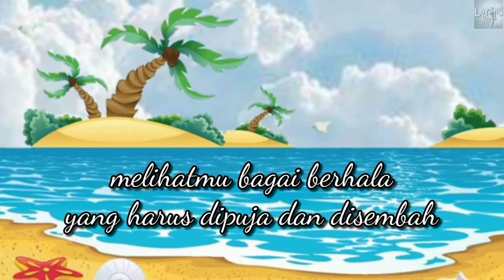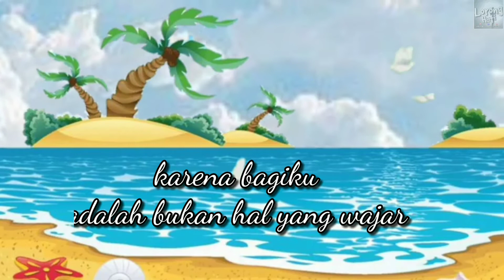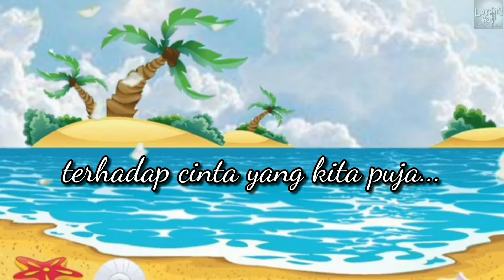Cinta Bukan Berhala - Lorong Hati musikalisasipuisi (backsound Maroon 5 - She Will Be Loved)